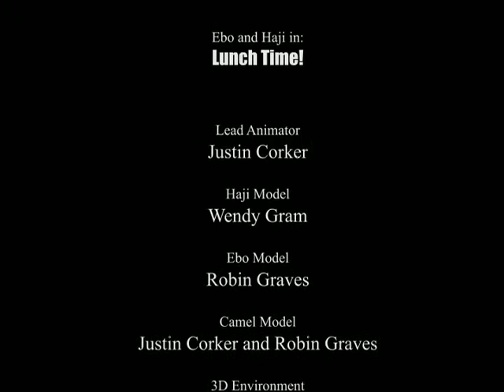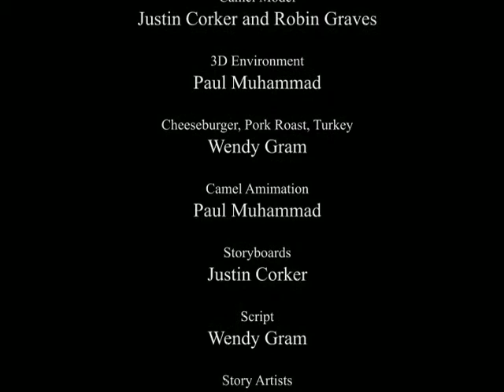Ebo and Haji: In Lunch Time!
A short animation made in our Advanced Animation class. This was an 11 week long class and we managed to put together this little movie.

The story for this animation is both Ebo (The tall one) and Haji (The shorter one) are stranded in a desert. After days of being lost they both wind up at the same oasis. After drinking they both see each other from opposite sides of the oasis. They are both are so delusional from the heat, hunger and thirst that they mistake each other for food.

The result of their delusion is a fight. Though the fight doesn't last long due to both of them being so worn out. Then they both suddenly have an idea after spotting Haji's camel. They know exactly what they'll eat...

At the very end Ebo and Haji are seen eating burgers and the camel is nowhere to be seen. But before the credits roll the camel steps in front of the camera which shows he is ok.

Created by Oasis Production Team
Justin Corker
Wendy Gram
Robin Graves
Paul Muhhammad